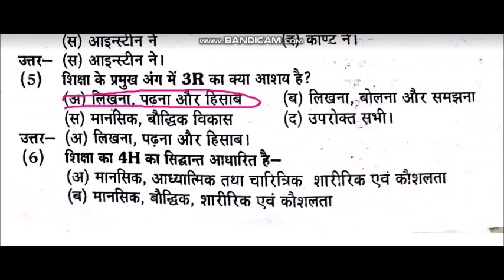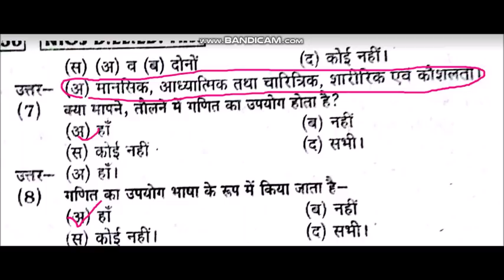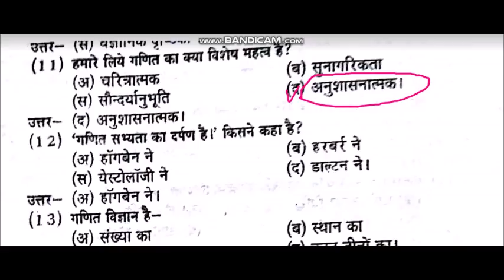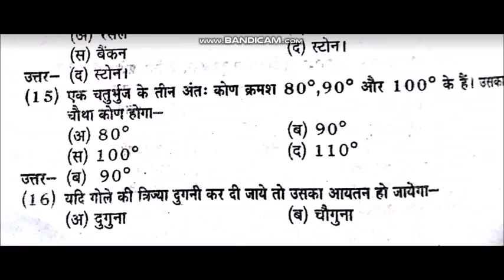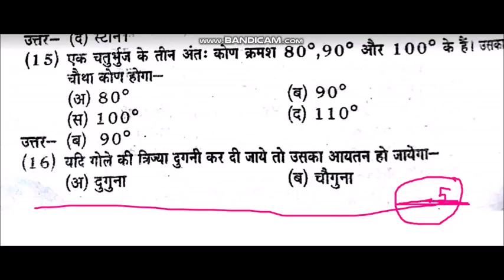CODE 504MCQ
online preparation

online preparation